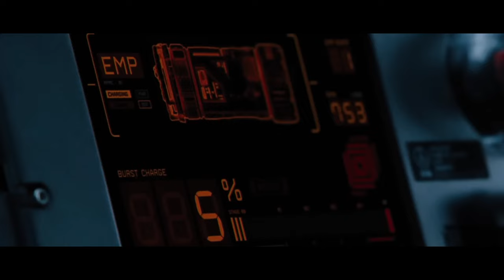FAST X: PART- 2 Teaser Trailer 2025 | Fast 11Trailer | Vin Diesel, Jason Momoa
CREDITS
  1. TRAILER MUSIC BY: @fuzzeke
  2. Music:  @FuzzekeTrailerMusic

Some content are used for educational purpose only.Copyright Disclaimer Under Section 107 of the Copyright Act 1976, allowance is made for "fair use" for purposes such as criticism, comment, news reporting, teaching, scholarship, and research.